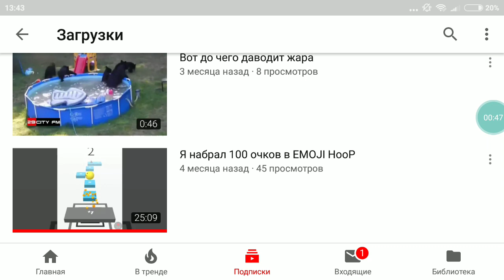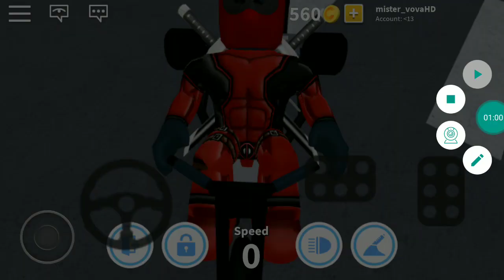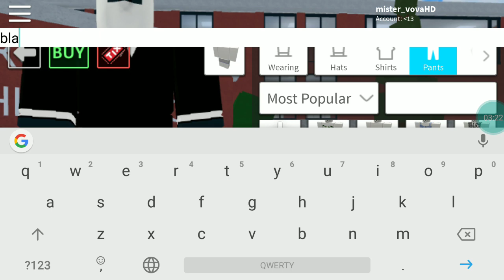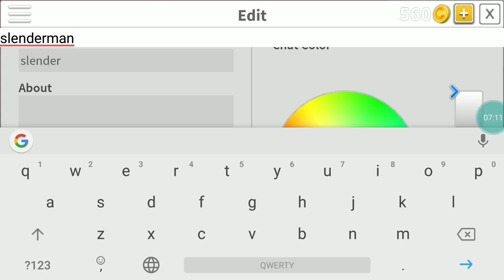Как сделать скин слендера в роблокс/роблокс